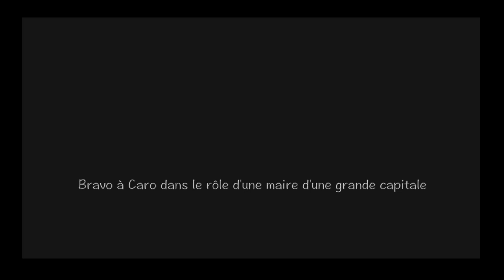"De la difficulté d'aborder le plan vélo"